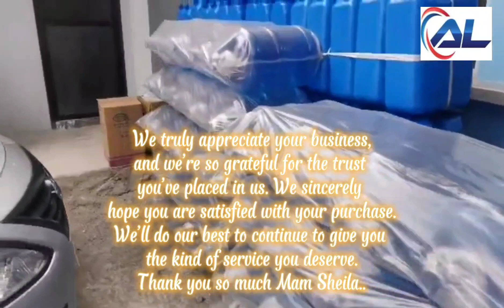Arlydz Trading Delivery Bound to Pampanga